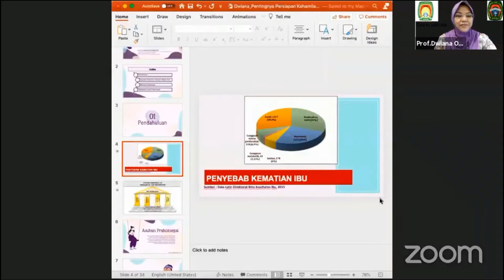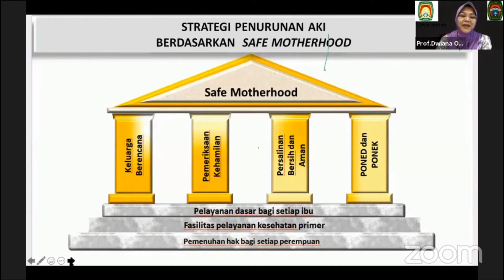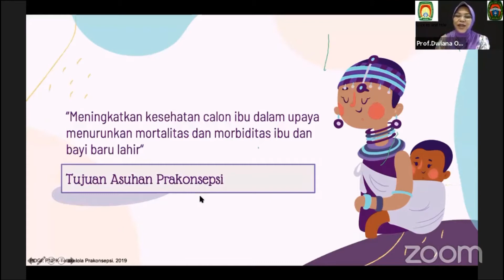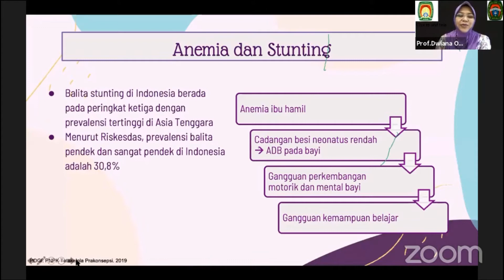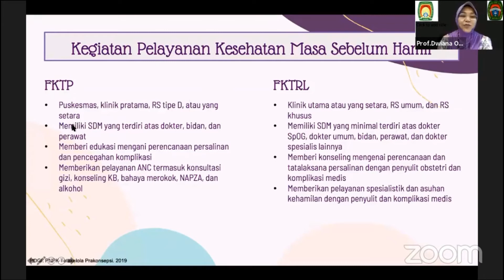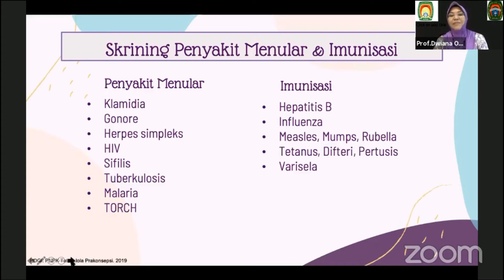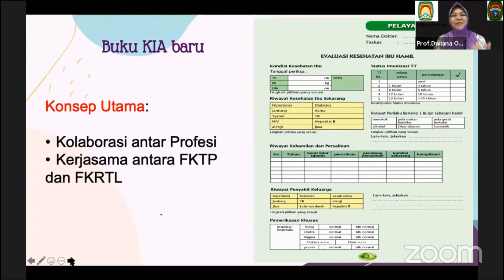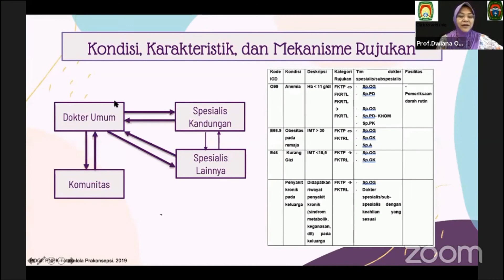Persiapan kehamilan untuk keluarga sehat serta berkualitas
pentingnya persiapan kehamilan yang sehat dalam mencapai keluarga yang berkwalitas
Tahap awal kehidupan, sejak proses pembuahan hingga masa kanak-kanak, sangat memengaruhi kemungkinan seseorang terkena penyakit-penyakit kronis tak menular di masa dewasa. Itulah sebabnya, setiap pasangan harus mempersiapkan kehamilan dengan baik, guna menekan risiko bayi mengalami masalah di kehidupannya nanti serta program suami untuk kehamilan istri
pentingnya persiapan kehamilan.